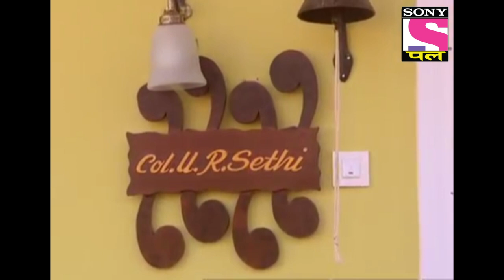A Shocking Truth | Hum Aapke Hain In-laws - Ep 73 | Full Episode | 31 May 2022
Episode 73: A Shocking Truth
 Roshanlal reveals a shocking truth to Mr. P.P. Pathak - Massive confusion takes place in Grover House as Mr. P.P. Pathak arrives in Grover House to speak to Gulshan in regards to his marriage with his Daughter Ruby. Gulshan reveals the truth to Grover Family. What will happen when Damini will come to know about Ruby and Gulshan's marriage discussion?

Show Name – Hum Aapke Hain In-laws
Star Cast –  Rohitash Gaud, Pooja Pihal, Karan V Grover, Gopi Bhalla, Aasif Sheikh
Produced By - Garima Dhir, Jalaj Dhir, & Kamal Kalra

About Hum Aapke Hain In-laws:
Sometimes it's a blessing and sometimes a lesson which you don't want to learn. But life and your in-laws will teach you life's lessons the most when you want to avoid them the most.  And this show Hum Aap Ke Hai In-laws is all about the blessings and lessons, suggestions and tensions we get from our in-laws because whether you want it or not, you like it or not, they will rectify all your flaws because as they say. "HUM AAPKE HAIN IN-LAWS!"
This is a story of Damini Grover and Gulshan Grover living in a semi posh row houses society but in this society, their neighbours are not just neighbours, they are their in-laws. You can avoid your neighbours but can't avoid your in-laws and when your in-laws start driving your life then...!!